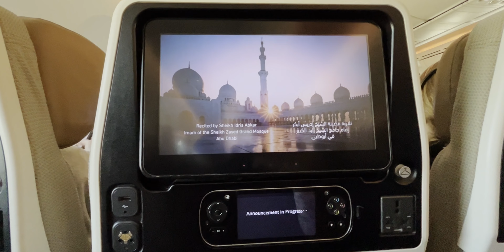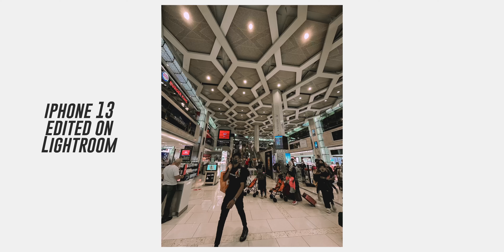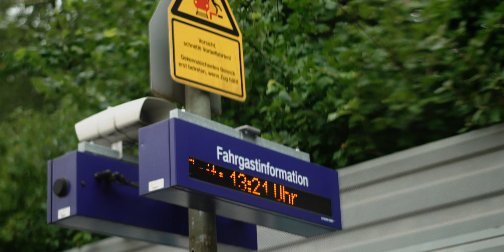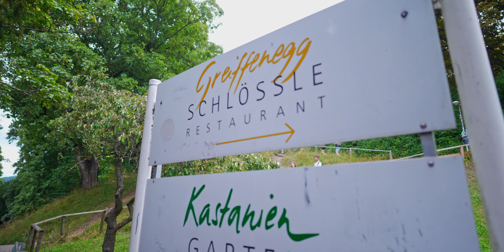She didn't know -(Iphone 13, Sony a7iv & Gopro 10 Vlog)My First time in Europe and Freiburg Germany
First time in Germany and Europe in general. Its been amazing so far trying to just rest a bit but also been doing photos and video as we go.

IF YOU NEED SIMPLE EDITING SOFTWARE THAT LOOKS GREAT TRY THESE

IF YOU NEED A WEBSITE. SQUARESPACE IS AMAZING

My Main Gear:
Sony a7iv
Sony a7c
Sony a6500
Sony zv1
Sony 85mm f1.8
Sigma 28-70mm f2.8 FE

DJI Mavic Mini 2

Black Pro Mist Filter

Spider Holster Hand Strap

DJI pocket 2

Sony ECM B1M
Thinktank Urban access 15

Godox tt600
Godox Ml60